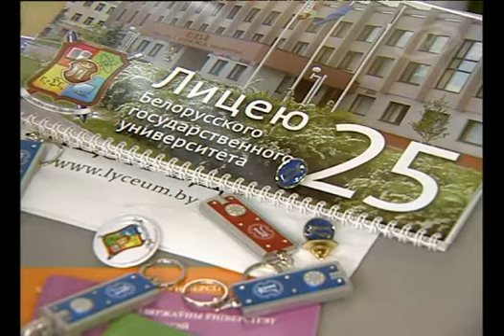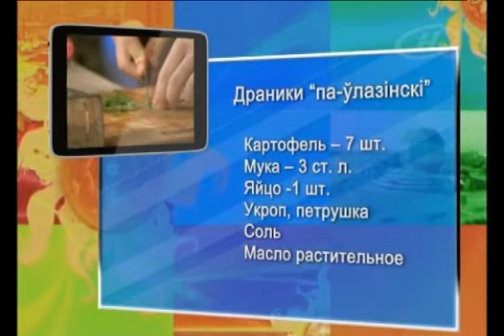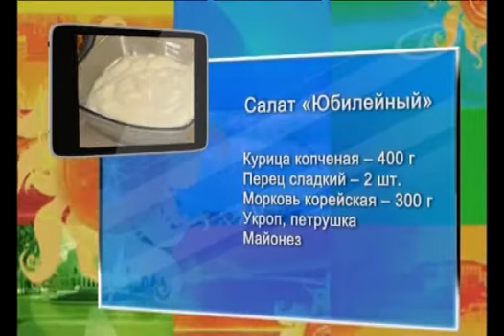Лицею БГУ - 25 лет! (Наше утро)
Лицею БГУ - 25 лет! В гости на "Наше утро" пришли директор лицея БГУ Макар Шнип и "Домовой" лицея БГУ Константин Баяндин.
Эфир - 1 февраля 2015 г.
Фото- и видеосъёмка. Монтаж.
Никита Шевцов - режиссёр, оператор, монтажёр.
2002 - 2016 © ЗАО “Второй национальный телеканал”
ONT.BY